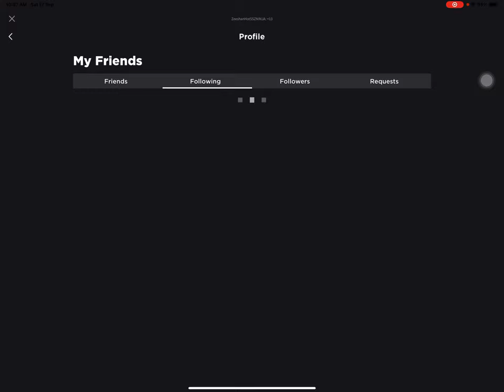KREEK got a blue tick in Roblox but how Did Kreek Hack